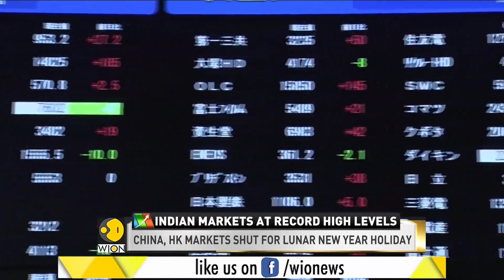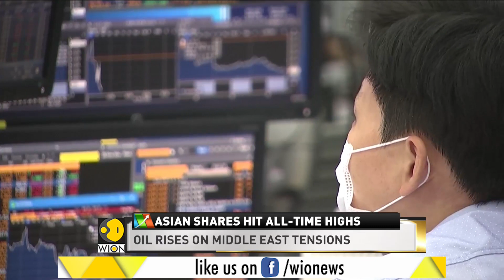Sensex hits 52,000-mark for the first time ever, Nifty at record highs | Market |Latest English News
BSE Sensex was trading above the crucial 52,000-mark for the first time ever, while the Nifty 50 crossed the psychological 15,300 level